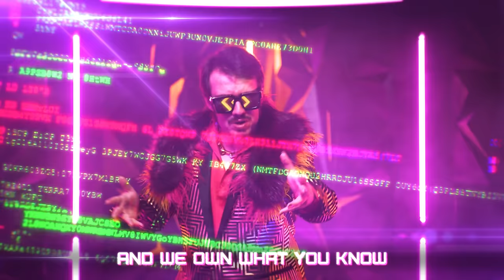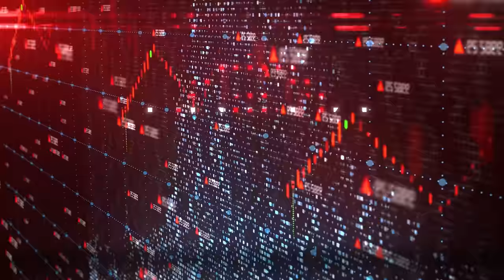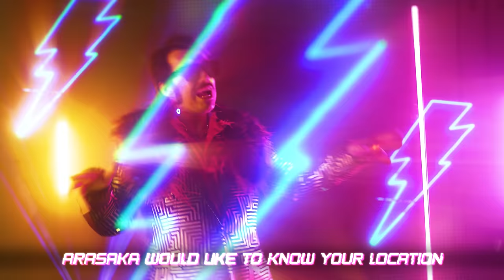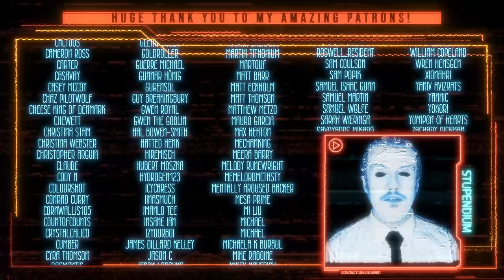THE DATA STREAM | Cyberpunk 2077 Song feat. Cami-Cat!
In CD Projekt Red's Cyberpunk 2077 you take on the role of V, a gun for hire in the dystopian metropolis known as Night City. Choose your life path; Corpo, Nomad or Street Kid and embark on a quest to uncover the secrets and conspiracies of the city and the Arasaka corporation all the while dodging magical teleporting police officers and hoping your car doesn't sink through the asphalt.

It goes without saying that the much anticipated Cyberpunk has had a... rocky... first 6 months of life.

The nature of my videos means they take months to make and most of the time I need to work ahead, start making them long before a game releases. Sometimes that means a game releases in a poor state and I already have a song prepared. It happened with Fallout 76 and it's happened again here!

Late last year I had this song ready, the props and costumes bought and the video planed all on schedule to be ready for the game's release. Then Among Us happened and I decided 'Cyberpunk is big enough to wait an extra month, I'll squeeze in an Among Us video first!'

...Then Cyberpunk released. In the firestorm of response to the game I opted to shelve the project to return to at a later date in the hopes things would calm down and the game might improve. Well here we are! Has the game improved? Possibly. But I had a free slot in my schedule and all of the props and costumes ready and waiting to go so I decided it was time to make this thing happen! I already have too many other projects in long-term limbo to let this one wait any more!

This song focuses on the 'Corpo' world of Arasaka. (Are you surprised I took the corporate corruption approach?) My initial concept for the song was more about the world of corporate espionage, but as I wrote about this interconnected digital corporate world the idea shifted into the themes of data collection and privacy and how these issues that we are already facing today might take form in a world where the corporations so keen to know everything about you have direct unfettered access to the inside of your head.

It's another 'this is a song about the world of the game and using that world to explore a real world theme' kind of song. Sorry if you were hoping for a song about shooting folks with laser guns and Keanu Reeves. ;)

A huge thank you to Cami-Cat for lending her stunning vocals to this track! I've wanted to work with her again ever since she joined me for 'Slide Into the Void' and I'm stoked to have her on this track. This might be one of my favourite choruses I've ever had and it's in no small part thanks to her!

Another huge thanks to DefendTheHouse for generously allowing me to use their gorgeous Night City footage in this video. Link to their channel below for more awesome game captures!

Lyrics, vocals and video by The Stupendium
Set fabrication assistant: Nick J. Henderson

Cyberpunk 2077, it's world and characters are property of Mike Pondsmith and CD Projekt Red!